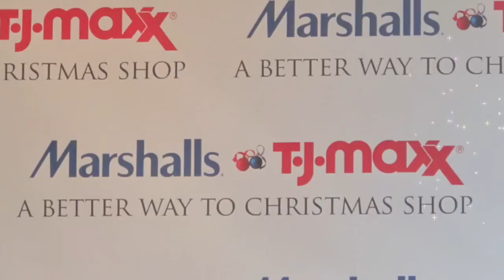TJ Maxx and Marshalls Carol-oke Contest with the Cast of Glee, Nikki Blonsky, Kimberley Locke & More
For the latest in entertainment, go to
NEALB.tv

TJ Maxx and Marshalls Carol-oke Contest

Step into an off-price wonderland and get in the holiday spirit singing holiday tunes.

Featuring celebrity appearances by the cast members of the hit TV show Glee and actress Nikki Blonsky, Kimberley Locke and More!